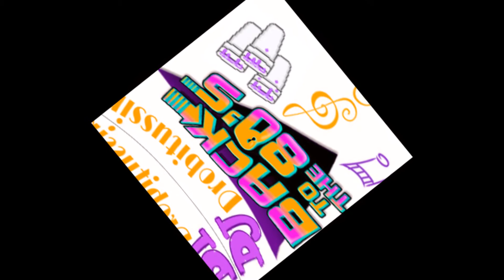Belinda Carlisle - I Get Weak (screwed and chopped)